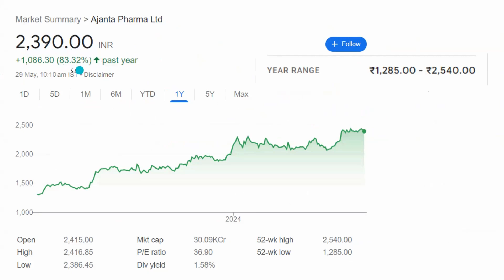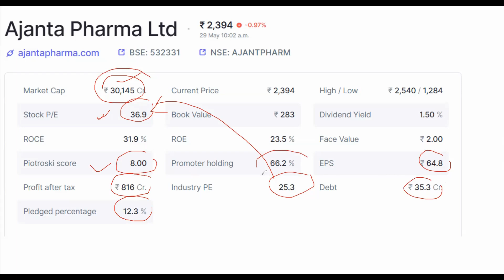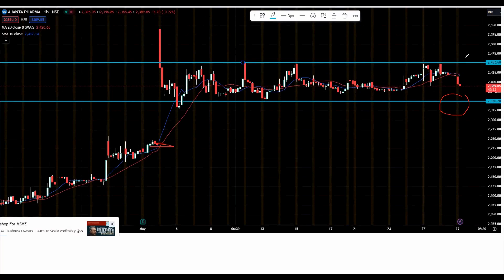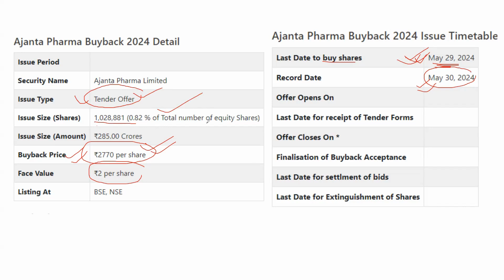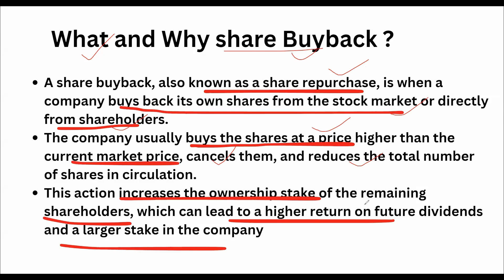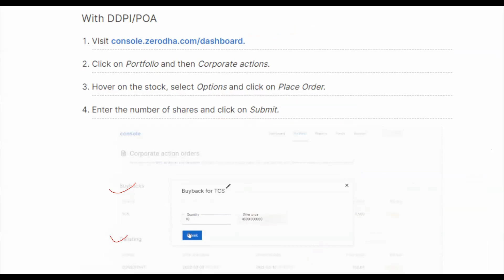AJANTA PHARMA SHARE BUYBACK I AJANTA PHARMA SHARE NEWS I AJANTA PHARMA I WHAT IS BUYBACK ?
Topic covered -
AJANTA PHARMA SHARE BUYBACK ,
AJANTA PHARMA DIVIDEND,
AJANTA PHARMA Q4 RESULT,
AJANTA PHARMA SHARE,
AJANTA PHARMA TECHNICAL ANALYSIS,
AJANTA PHARMA FUNDAMENTAL ANALYSIS,
WHAT IS BUYBACK,
AJANTA PHARMA SHARE  NEWS,
AJANTA PHARMAI SHARE LATEST NEWS,
AJANTA PHARMA SHARE NEWS TODAY,
AJANTA PHARMA SHARE LATEST NEWS TODAY,